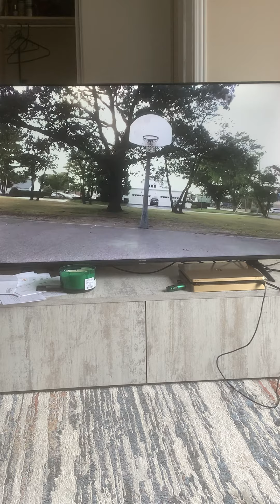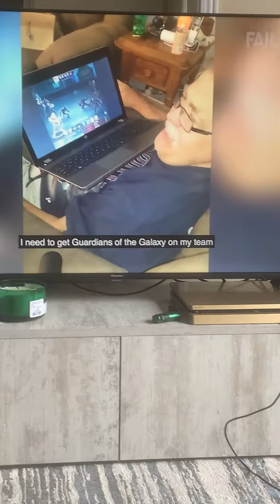Rishis face reveal+ Try not to laugh